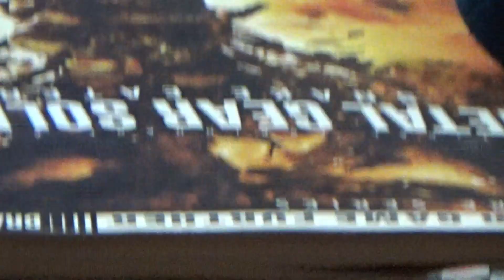hello im back now